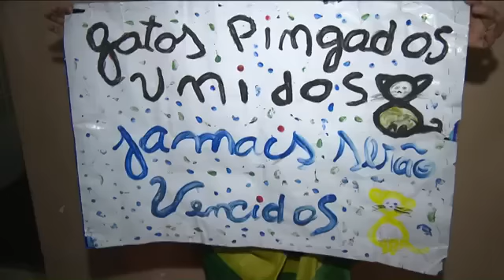MOVIMENTO GATOS PINGADOS